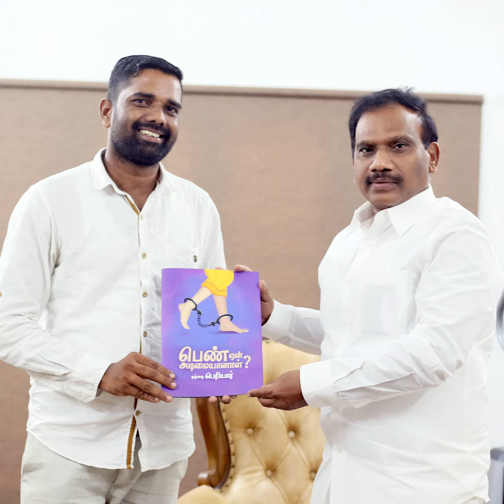பெண் ஏன் அடிமையானாள்? - பெரியார் - ஆ. ராசா - A. Raja - ஒரே நாளில் ஒரு லட்சம் - Social Justice Day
A. Raja - Member of Parliament - Nilgiris constituency - DMK - Deputy General Secretary

நன்செய் பிரசுரம்:
பெரியாரிய தோழர்களின் ஒருங்கிணைப்போடு ஒரே நாளில் வரும் செப்டம்பர் 17 பெரியார் பிறந்தநாளில் ஒரு லட்சம் பேரிடம் "பெண் ஏன் அடிமையானாள்" அந்நூலை பத்து ரூபாய்க்குக் கொண்டு சேர்க்கும் பணியைத் திட்டமிட்டுள்ளோம்.
எந்தவகையிலாவது   இப்பணியில் தங்களை ஈடுபடுத்திக் கொள்ள விரும்பும் தோழர்கள் கரம் கோர்க்கலாம்.
மேலும் விபரங்களுக்கு:
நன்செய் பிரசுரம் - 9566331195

September 17 - Social Justice Day - சமூக நீதி நாள்